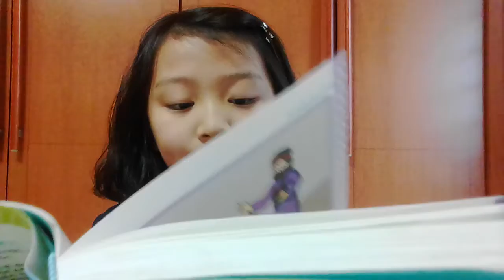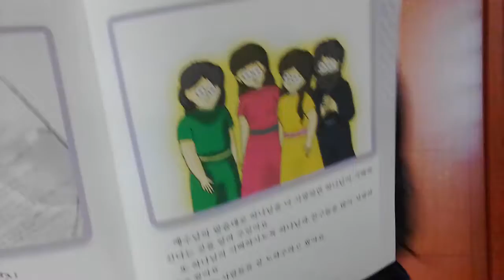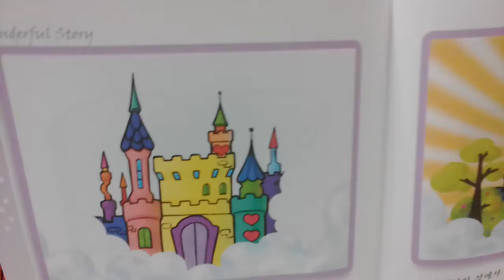‹Kids›Grace：성경이야기 바울의 마지막 편지 (마지막까지) 읽어주기 (원더풀스토리)